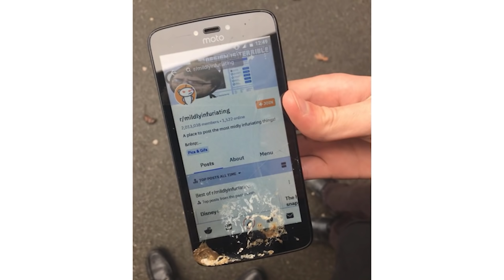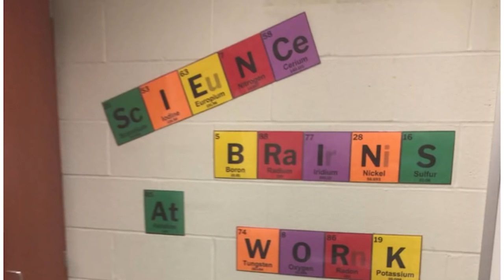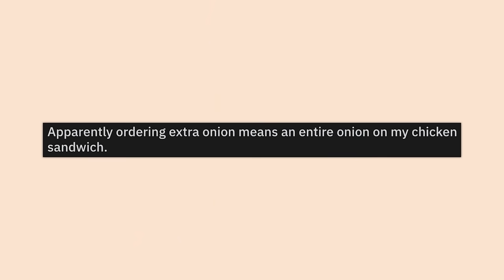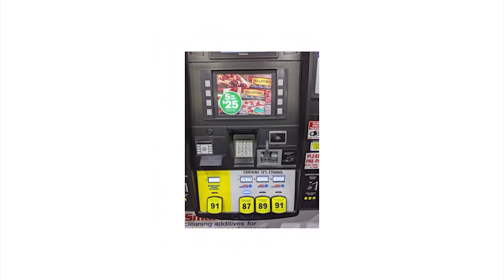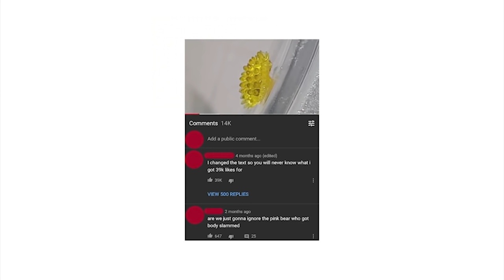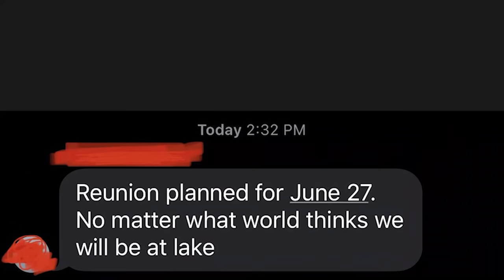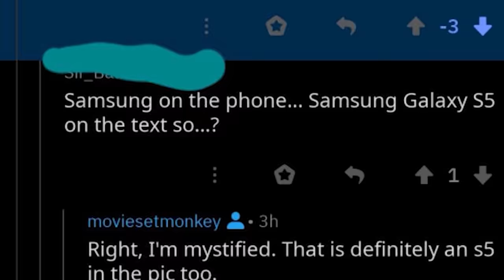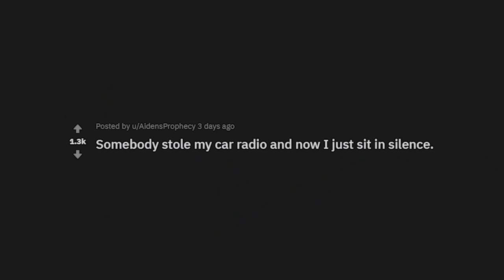THE BEST OF r/MILDLYiNFURIATING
An hour of the top posts from r/Mildlyinfuriating on Reddit. Video credits below.

Damien | ROBLOX OOF SOUND: 0:00
Lexi | tap the chicken??: 13:38
Damien | WHY WOULD YOU DO THAT???: 25:46
Jack | AHAHAHA WHY: 35:42
Damien | END THIS NOW: 53:06